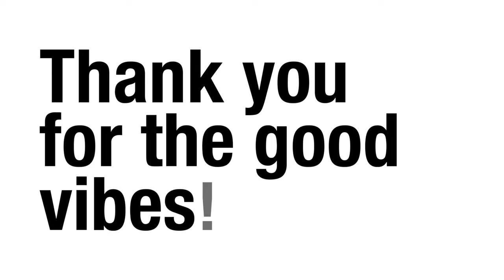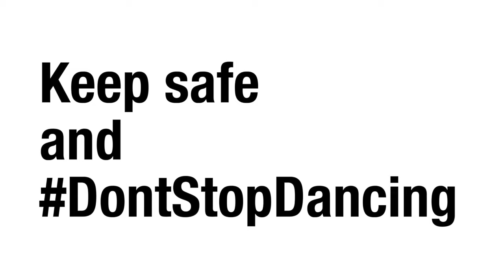Don't Stop Dancing | WDSF